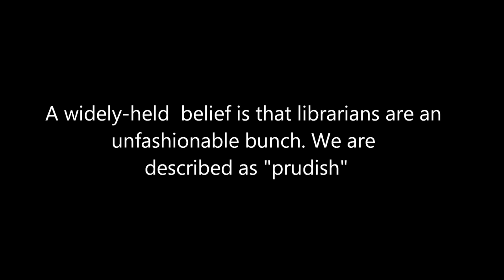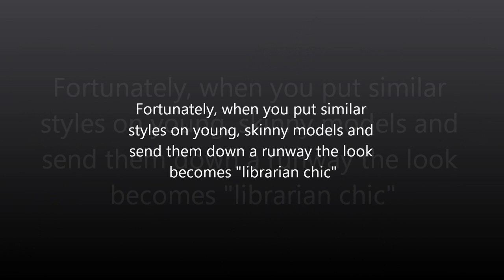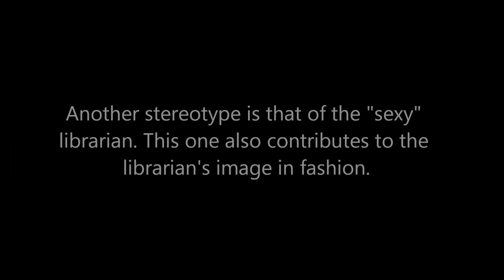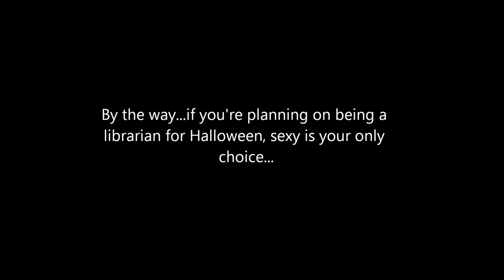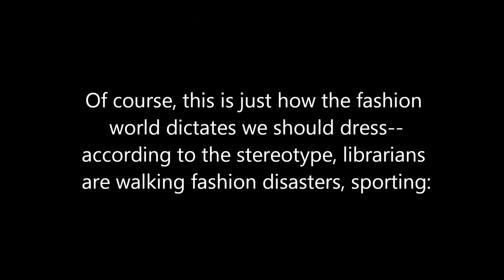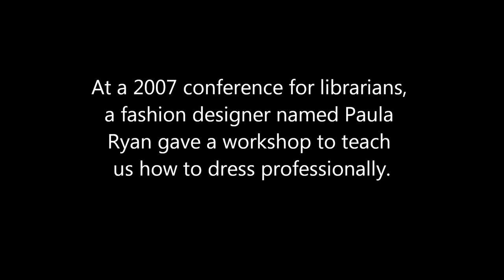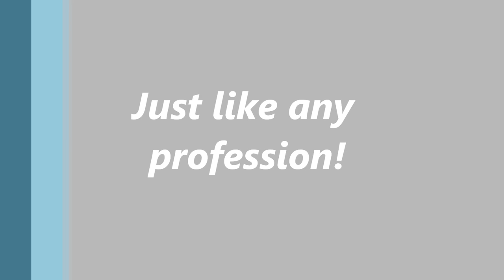Librarians in Fashion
An assessment of the stereotypes surrounding how librarians dress.